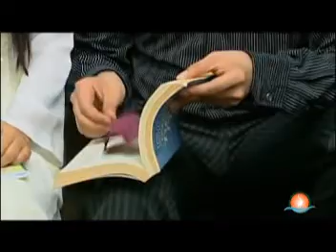Em về với người